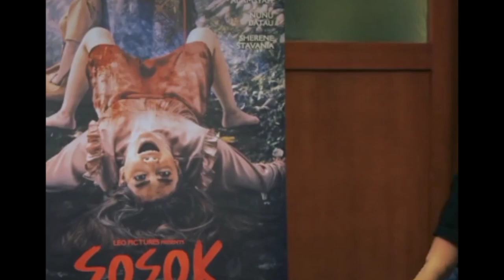Inara Rusli, Ririe Fairus Mawar AFI Bikin Geng & Bahas 'Sosok Ketiga'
Ririe Fairus, Mawar AFI, hingga Inara Rusli membentuk sebuah kelompok yang bernama Geng Glowing. Mereka lalu datang nobar film horor Sosok Ketiga. Film itu bercerita mengenai rumah tangga yang kehadiran orang ketiga.